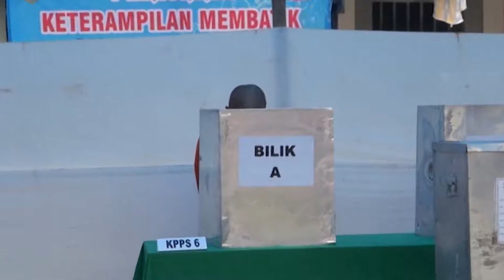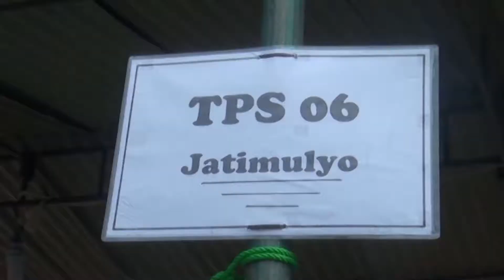KEBUMEN SEPEKAN RATIH TV 38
KEBUMEN SEPEKAN
KEBUMEN SEPEKAN ADALAH PROGRAM DARI RATIH TV KEBUMEN. PROGRAM INI BERISI TENTANG RANGKUMAN KEGIATAN BUPATI KEBUMEN DAN JAJARANNYA SELAMA SATU PEKAN. MELIPUTI KEGIATAN POLITIK, EKONOMI, DAN SOSIAL. PROGRAM INI TAYANG SETIAP HARI MINGGU PUKUL 17.20 WIB ATAU SEGMEN TERAKHIR BERITA KEBUMEN.
RATIH TV LEBIH DEKAT LEBIH HANGAT